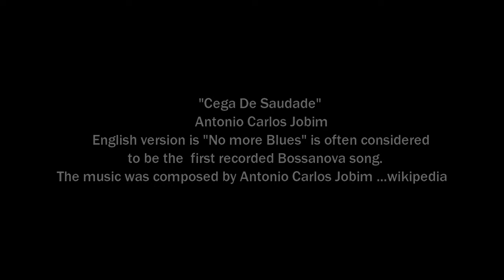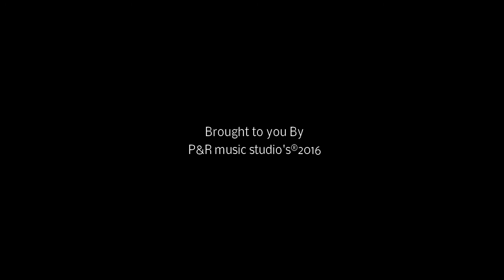Raj Jalaldeen Chega De Saudade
Hope you enjoyed the music video.